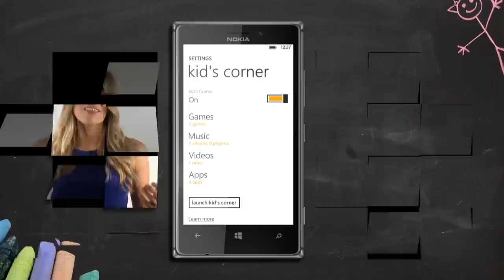Using Kid's Corner on Windows Phone - Microsoft Sparked TV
Kid's Corner gives your little ones access to your Windows Phone, but only to the apps, games, videos and music you choose for them. Here's a guide for how to use Kid's Corner in just 60 seconds.